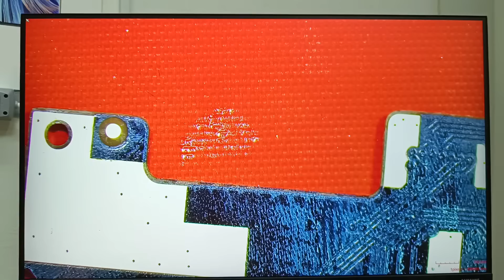DERS 11 : Mikrofon değişimi nasıl yapılır, bilmeniz gerekenler nelerdir ? - CEP TELEFONU TAMİR KURSU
👉 MARATON GSM TEKNİK SERVİS VE EĞİTİM HİZMETLERİ 👈

Eğer sizde telefon tamirini birebir kişiye özel ders eğitimi olarak öğrenmek isterseniz veya android telefonunuzun anakart tamirine ihtiyacı var ise bizimle iletişime geçmeniz yeterli..

maraton gsm
telefon tamiri
telefon anakart tamiri
telefon tamir kursu
telefon tamir eğitimi
telefon tamir dersleri
cep telefonu tamir kursu
cep telefonu tamir dersleri
cep telefonu anakart tamiri
cep telefon tamircisi nasıl olunur
Cep telefonu tamiri nasıl yapılır
cep telefonu tamiri öğrenmek istiyorum

❌❌❌ Önemli Uyarı : MARATON GSM ve içerikleri Türk Patent ve Marka Kurumu, Sanayi ve Teknoloji Bakanlığından tescillidir. Youtube içeriklerimizin indirilmesi kopyalanması ve dağıtılması bakanlık tarafından koruma altında olup yasal suç teşkil etmektedir. Gerek hapis gerek tazminat cezası olduğundan izinsiz kullanılamaz veya başka platformlarda paylaşılamaz ve dağıtılamaz. ❌❌❌